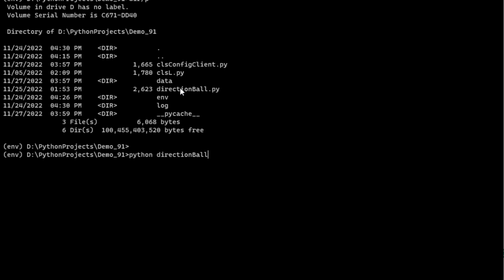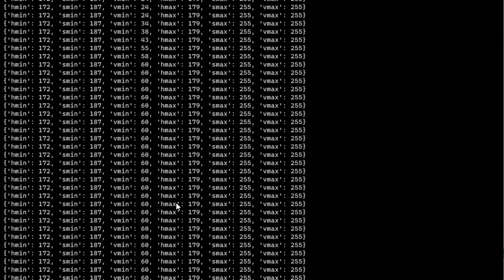How to get the right HSV value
Using Open CV & cvzone color finder, one can get the correct HSV value